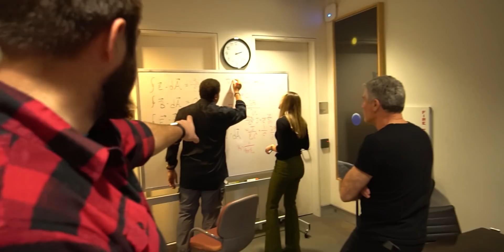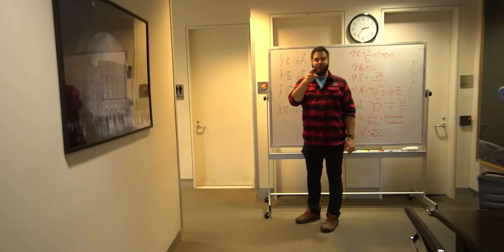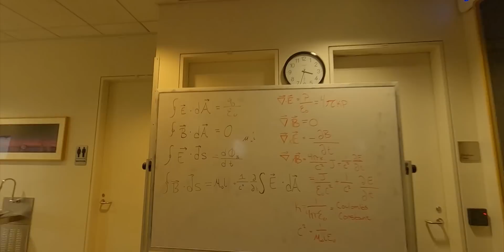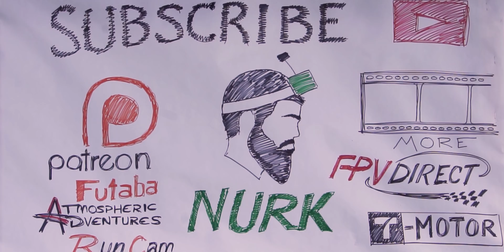Flying FPV Drones with Neil deGrasse Tyson at the Hayden Planetarium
It was such an opportunity and a pleasure to have the chance to fly drones with the one and only Neil deGrasse Tyson at the Hayden Planetarium in New York City! I was invited by a mutual friend to be a guest on the "Star Talk: Sports Edition" podcast alongside Neil, Chuck Nice, and Gary O'Reilly. We spent half the day creating a onner in the physics department, showcasing all of the cool memorabilia strewn without, and then filmed the episode of the podcast thereafter.

Thanks to @chbooboo for being my camera man for the day! It was insanely helpful!

And all the parts that are onboard this drone:
Shendrones Squirt HD (choose "full kit with damped mount" and "DJI FPV"

DJI Receiver Directional Antennas: TrueRC Patch for DJI (requires 2, not necessary, but amazing)
DJI Receiver Omni Antennas: TrueRC Stubby Singularity (purchase 1, comes with 4)